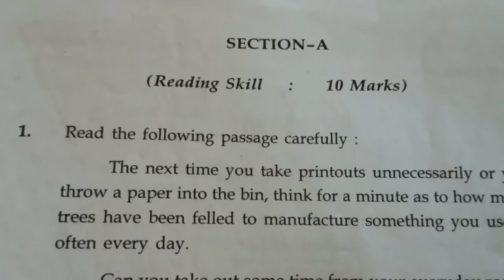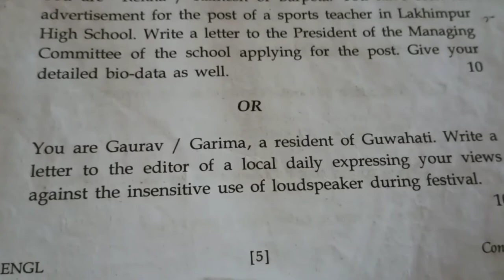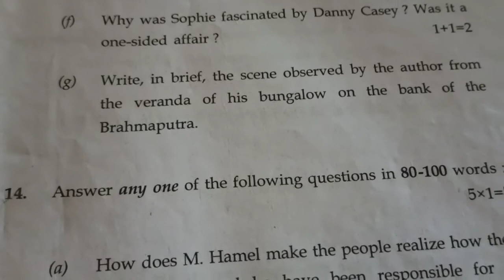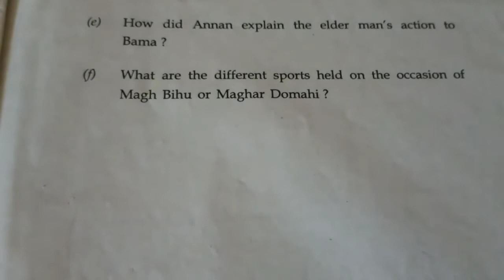HS Annual question paper 2020Subject- English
HS Annual question paper 2020
Subject- English